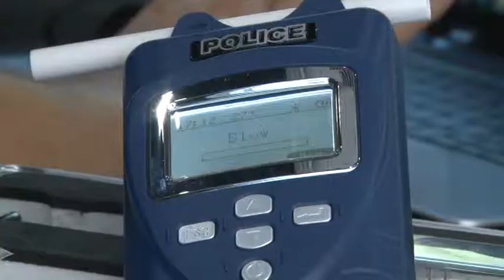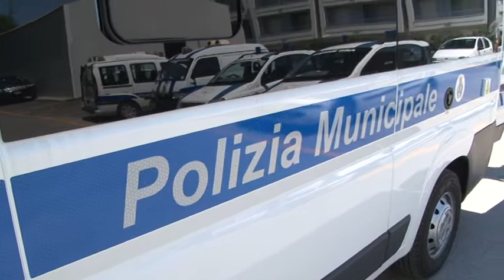Pescara, nuovo ufficio mobile della Municipale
Presentato, questa mattina presso il comando di via del Circuito a Pescara, il nuovo ufficio mobile della Polizia Municipale